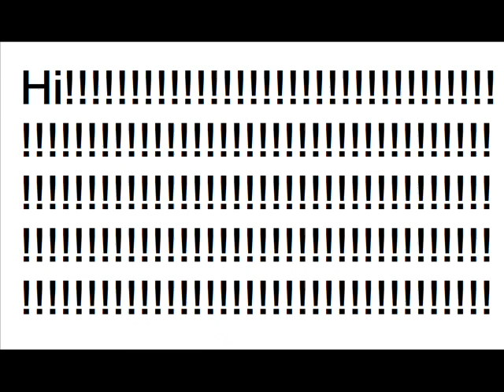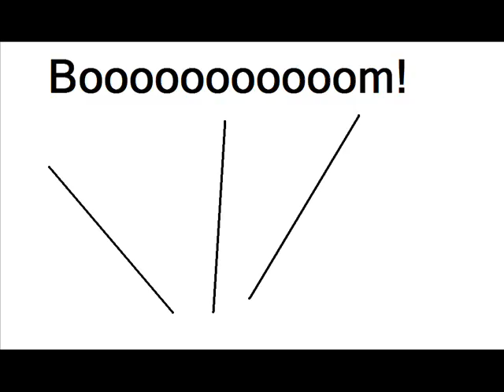Random moments-response to cyberwolf087's commentary to the worst yoshi video ever!!!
I CAN make better vids...I'm just proving a point on how random the vid was...